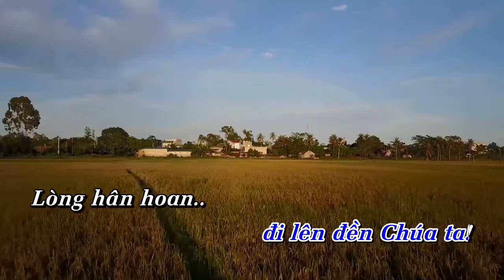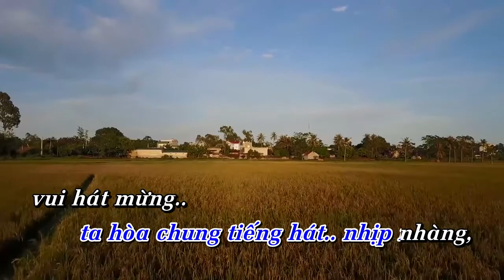LÊN ĐỀN THÁNH | Hòa tấu Vibraphone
Hòa tấu: LÊN ĐỀN THÁNH | Vibraphone

- Vibraphone: (?)